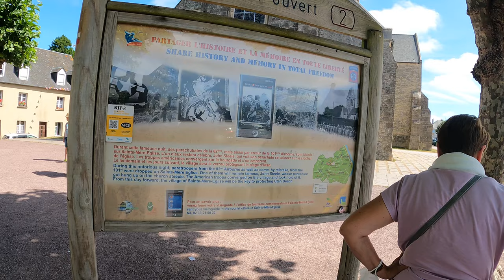Vovó&Bob 2022 (parte 3)